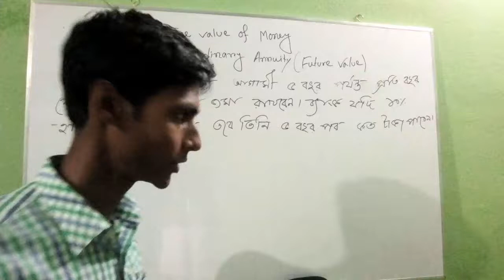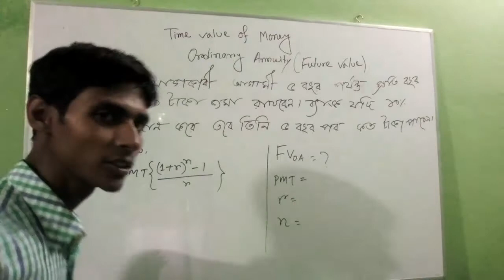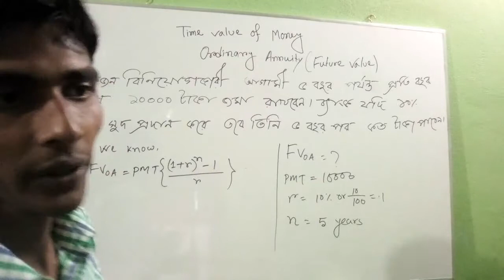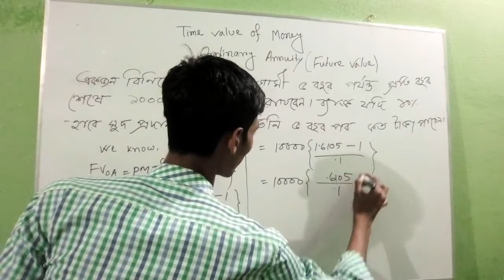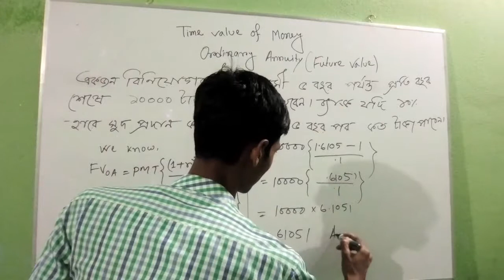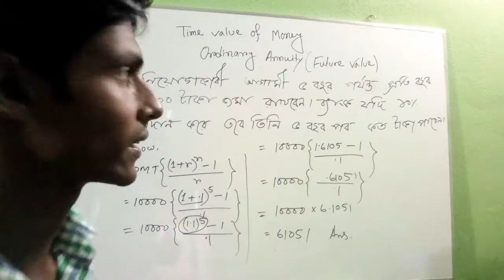Part 14. Ordinary Annuity Future Value Calculation Example in Bangla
Ordinary Annuity Future Value Calculation Example in Bangla